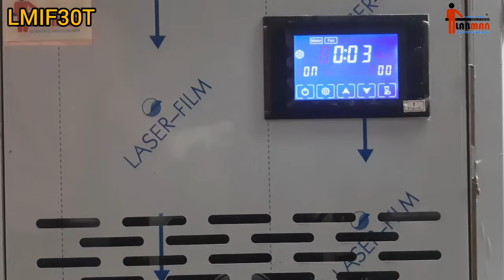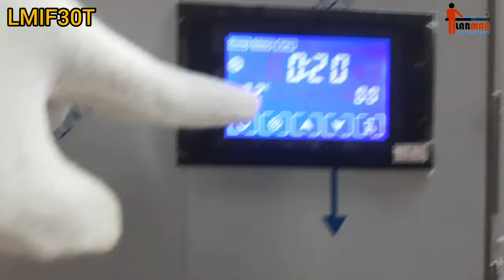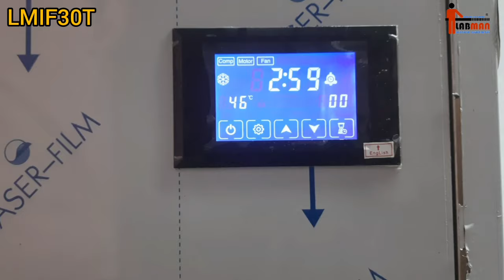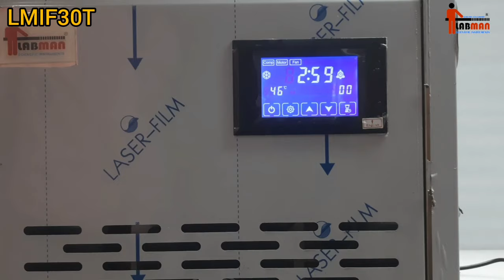LMIF30T - Ice Flaker - Touch Screen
Capacity /24 hrs. - 30kg, 50kg, 100kg.
Storage Capacity  - 7kg, 15kg, 25kg.
Input Power - 180W, 280W, 420W.
Touch Screen Display.
Front & Back ventilation design.
Stainless Steel Construction.
Refrigerant - R290A.